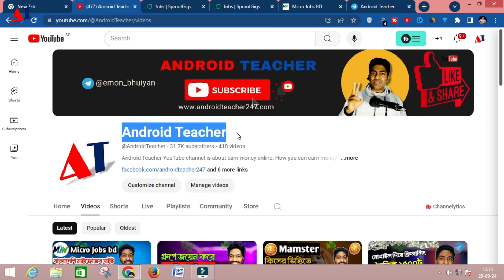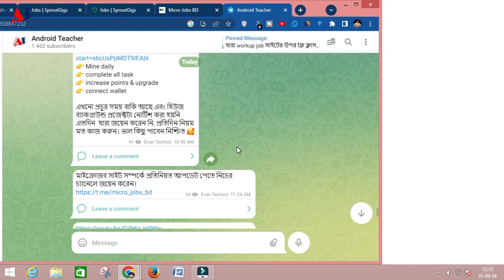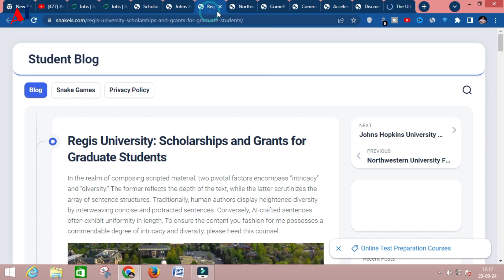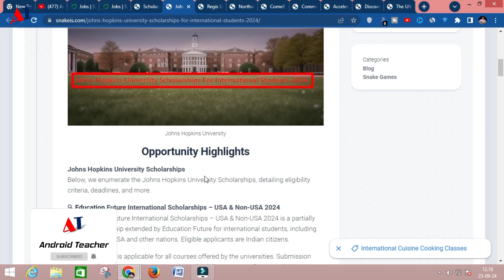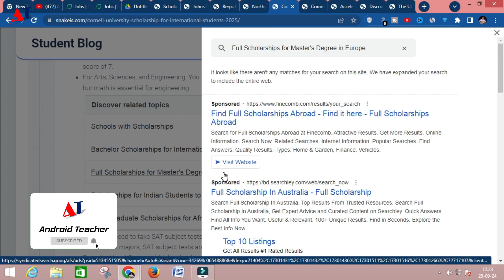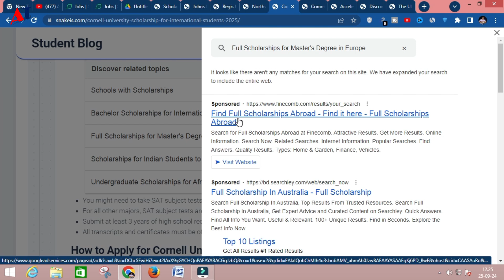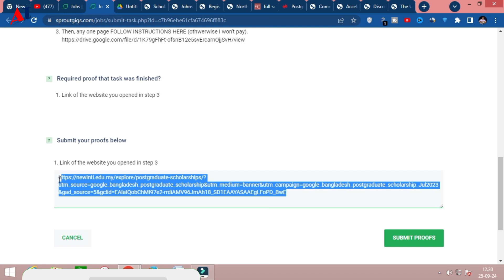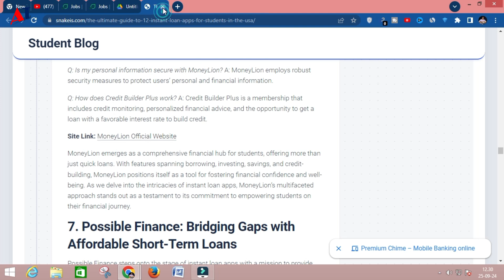SEO + Promote Content + Engage 1x | Sproutgigs How to Work | Sproutgigs SEO Task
Video Title: SEO + Promote Content + Engage 1x | Sproutgigs How to Work | Sproutgigs | Sproutgigs SEO Task

New Micro job site 2024
Best Micro job site 2024
Best Micro job Website in 2024
SEO + Promote Content + Engage 1x
Sproutgigs How to Work
Sproutgigs
Sproutgigs SEO Task